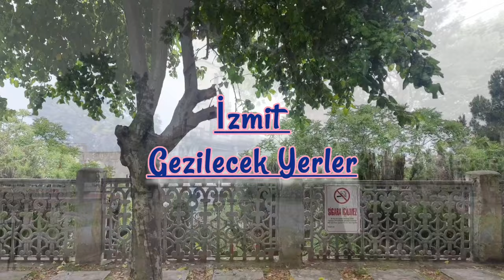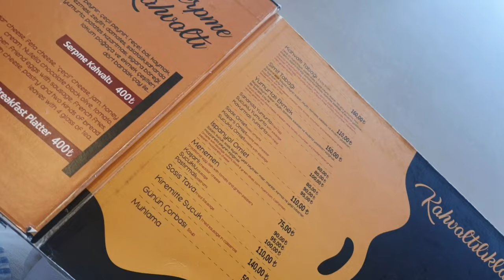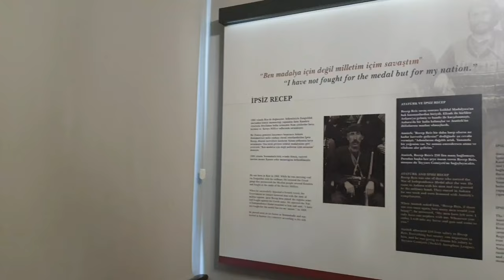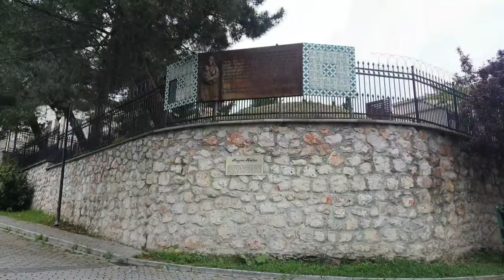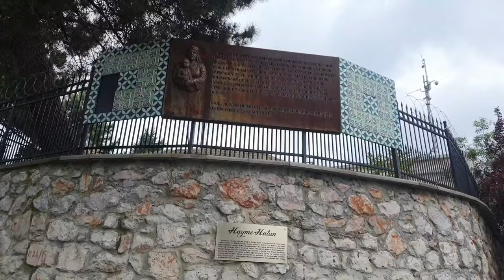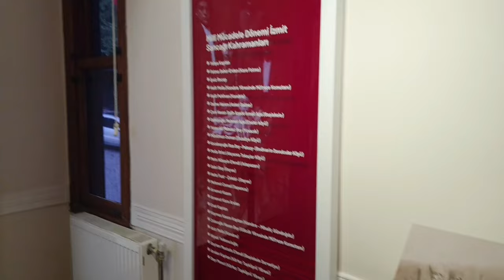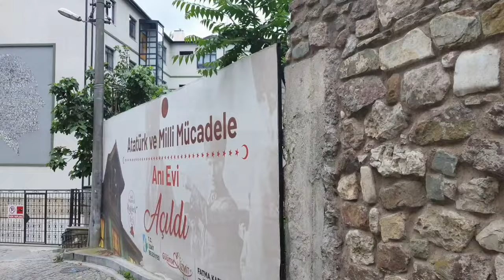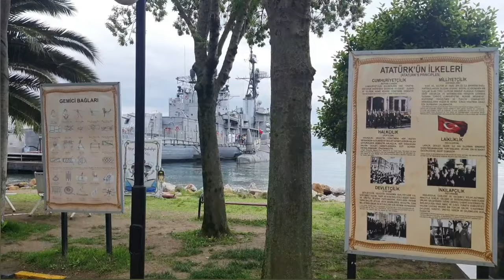İzmit Gezilecek Yerler 2023 -Türkiye gezilecek yerler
Bu videoda sizlerle Izmit gezimizi bastan sona  paylastim. Izmitte gezilecek yerler kisa kisa göserdim. Hemen hemen Izmit teki bütün müzeleri gezdik diyebilirim.
Bir günde Izmit nasil gezilir bu video ile ögrenmis olursunuz.

Türkiye' de gezilecek yerler arasında  olan Izmiti  merak edenler için iyi seyirler diliyorum.

This video is about my trip to the  place Izmit Turkey .I hope you will watch the video with pleasure. You can learn more about the history of Seka Paper Museum and what you see in the museum.

izmit gezi,izmit gezilecek yerler,izmit gezisi,izmit şehir merkezi,izmit seyahat,izmit tanıtım,sekapark,seka park izmit,seka south park
türkiye gezi,
türkiye gezilecek yerler,
türkiye gezi vlog,
türkiye gezilecek şehirler,
türkiye gezi turları,
türkiye geziyorum,
türkiye gezi rotaları,
geziler,
gidilmesi gereken yerler,
en güzel rotalar,
nasıl gezilir,
şehir turları,
türkiye tren gezisi,
gezi videoları türkiye,
türkiye gezi,
türkiye gezilecek yerler,
türkiye gezisi,
türkiye gezi vlog,
türkiye gezilecek şehirler,
türkiye gezileri,
türkiye gezi turları,
türkiye geziyorum,
türkiye gezi rotaları,
gidilmesi gereken yerler,
nasıl gezilir
türkiye'yi gezmek
izmit,
izmit sokak lezzetleri,
izmit gezilecek yerler,
izmit çarşı,
izmit çarşısı,
doğada bir gün izmit,
izmit eski hali,
izmit fethiye caddesi,
fethiye caddesi izmit,
izmit istanbul yolu,
istanbul izmit,
izmit kocaeli,
izmit körfezi,
kocaeli izmit,
izmit lezzet durakları,
izmit lezzet,
sokak lezzetleri izmit,
izmit merkez,
izmit meydan,
izmit nasıl bir yer,
izmit ne yenir,
izmit nasıl bir şehir,
seka park izmit,
izmit sokakları,
izmit şehir merkezi,
izmit tanıtım,
izmit tarihi,
izmit video,
izmit yahya kaptan,
yht izmit